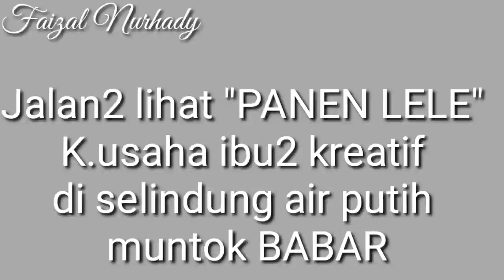LELE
panen lele di selindung air putih muntok bangka barat bangkabelitung